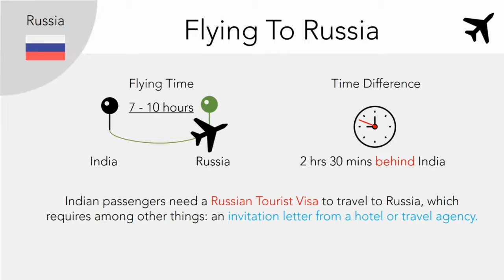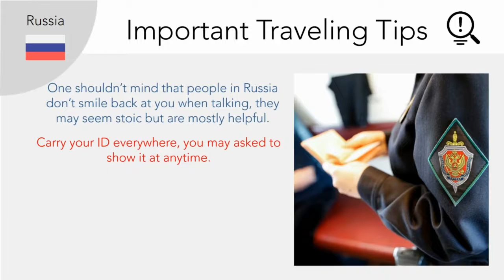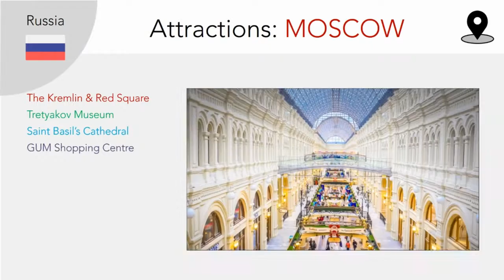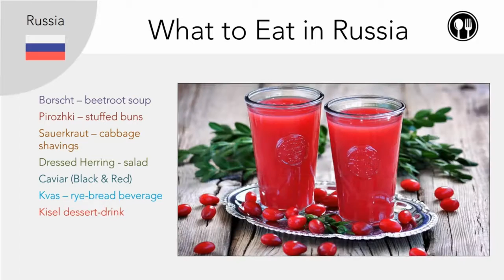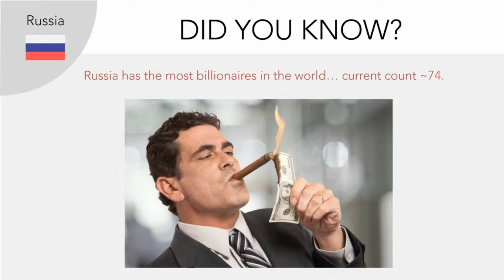A Hindi Travel Guide to Russia Moscow & Saint Petersburg